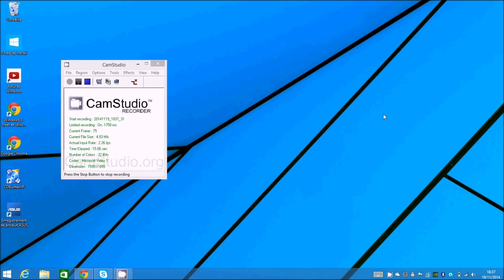Comment savoir si office 2010/2013 est activé ?